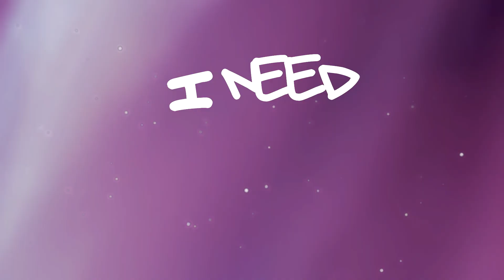Jake Bateman - More Love (Lyrics)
Official lyric video for More Love by Jake Bateman.

More Love
Written, recorded, and engineered by Jake Bateman

LYRICS:
MORE LOVE
I NEED MORE LOVE

ARE ONLY DEVILS IN DISGUISE
PLAYING GOD WITH OUR OWN LIVES
PUSH THE EGO TO THE SIDE

QUESTION EVERYTHING
AND NEVER DROP YOUR GUARD
CAN YOU TASTE THE FRAGILE PART OF ME
BOUND TO FALL APART

YOU ARE PURE
SO ENTICING
I AM FRAIL
I AM NONE

EVERYTHING NEEDS A LITTLE MORE LOVE IN IT
EVERYBODY NEEDS A LITTLE MORE LOVE IN EM
EVERY LITTLE THING THAT YOU EVER SAY
EITHER WAY
IS HOW YOU END UP LIVIN EVERY DAY
GO FIGURE

THATS MY PERFECT STATE OF MIND
LEAVES US BOTH TIRED AND BLIND
CHASING TROUBLE LIKE ITS ALREADY MINE

QUESTION EVERYTHING
CAN YOU FEEL ME GIVING IN